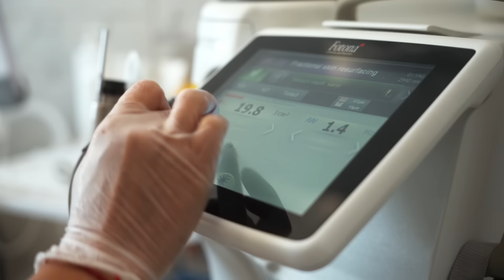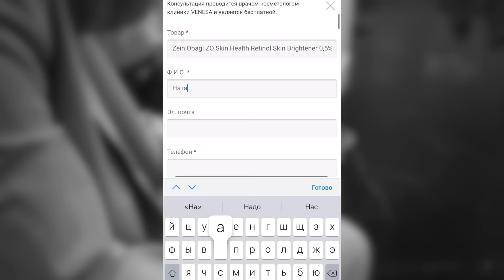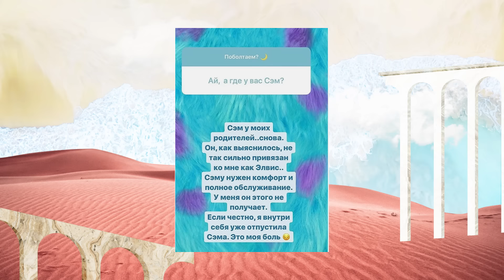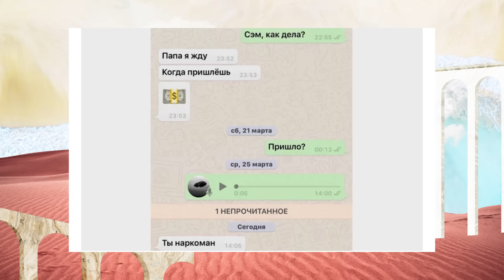Айза об алиментах от Гуфа, реакции сына на интимное фото и подростковый кризис | Ваша Наташа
Гостем свежего выпуска «Ваша Наташа» стала Айза. Наташе удалось расспросить Айзу о взаимоотношениях с сыном, прошлом, связанным с Гуфом, детских травмах Айзы и скандалах.

Выражаем благодарность отелю Swissôtel Красные Холмы Moscow, за содействие в организации съемки

Swissôtel Красные Холмы - яркий представитель одного из самых известных швейцарских гостиничных брендов в мире.
Отель расположен в сердце деловой и культурной жизни Москвы, рядом с основными достопримечательностями и главными магистралями столицы.

Бьюти партнёр шоу:
We Stars Beauty
Студия красоты на Новом Арбате, 32

00:00 в гостях у «Вашей Наташи» Айза-Лилуна Ай
01:10 Наташа готовится к съемкам в клинике Venesa venesa.ru
02:49 Айза про постоянные ссоры с Сэмом
07:49 психолог Марк Бартон. Что происходит с ребёнком в подростковом возрасте
08:33 почему младшие дети ревнуют к старшим
10:13 Сэма дразнят в школе, обзывая «сыном наркомана»
11:13 почему Сэм живет с бабушкой?
15:17 зачем Айза показала в реалити сеанс Сэма с психологом?
16:52 Марк Бартон; как родители вредят ребёнку, выставляя на показ детские секреты
20:53 как Айза рассказала Сэму про слитое интимное фото
24:31 «эмоционально-психологический инцест» с ребёнком
26:33 Наташа выбирает строительную компанию 3RED 3-red.com
27:48 Сэм называет Дмитрия Анохина папой. Гуф ревнует.
28:31 Наташа в шоке от того, что Гуф не платит алименты
29:32 почему Айзе нравится, что Гуф не помогает сыну деньгами?
35:36 «Меня обзывайте». зачем Айза заставила Сэма записывать видео с извинениями?
39:57 Сэм называет Гуфа ребёнком. Нормально ли это с точки зрения детской психологии?
41.09 зачем Айза рассказывает Сэму, что Гуф не хотел ребёнка
43:41 Айза о своих родителях и детских травмах
49:44 Марк Бартон объясняет, почему Айза часто попадает в скандалы

Друзья, встречайте шоу «ВАША НАТАША». Здесь звездные гости и Наташа Подольская обсуждают все то, что волнует вас, отцов и детей по ту сторону экрана. А эксперт шоу, психолог Марк Бартон внимательно слушает гостя и на его примере разбирает все тонкости детско-родительских отношений.